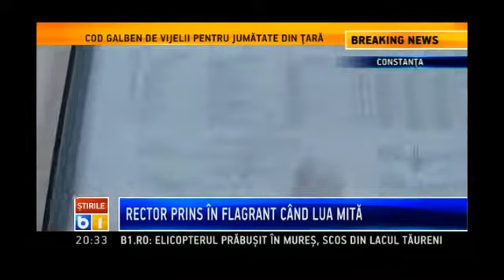Rectorul Universității Ovidius, reținut de DNA pentru luare de mită